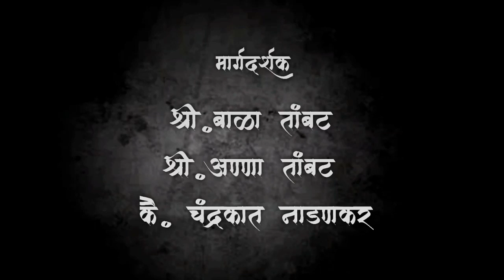Dolyanchi Subak Aakhani | MAGALMUTI ART 2020 | By Rahul Tayshetye